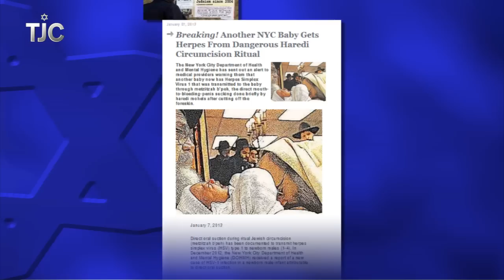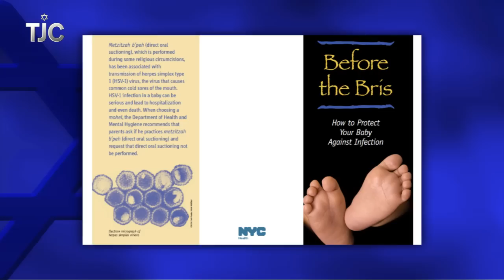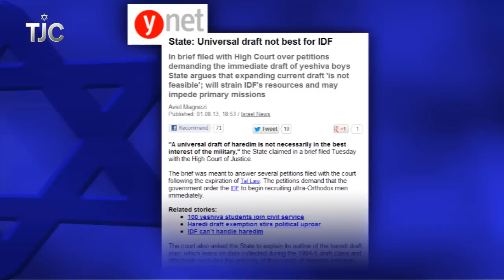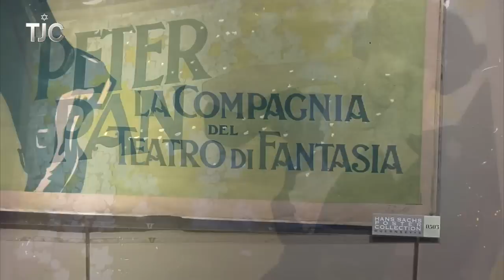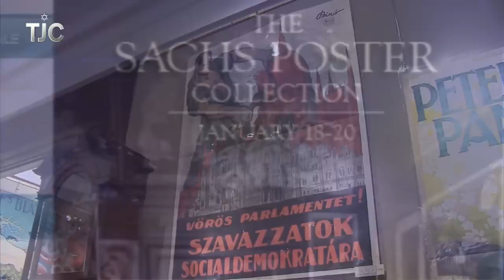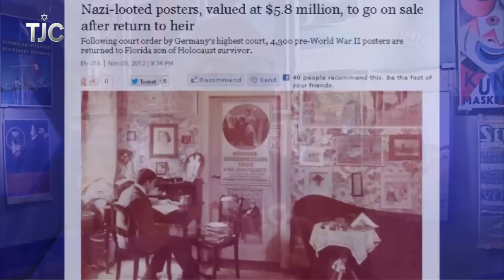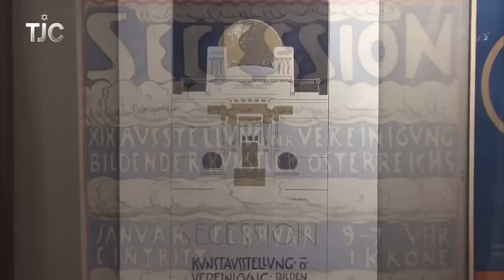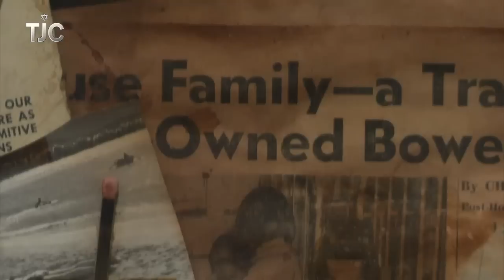TJC's Jewish News Week in Review: January 11, 2013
More controversy over a rare circumcision practice; will ultra-Orthodox Israelis be included in the draft?; and an Israeli prostitution ring busted. Plus Christian Niedan reports on Hans Sachs' collection of poster art reclaimed from the Nazis; Rebecca Honig Friedman looks at art by unrecognized Abstract Expressionist painter Ruth Abrams; and Steven I. Weiss sits down for an interview with Ilan Stavans, author of graphic novel El Illuminado.